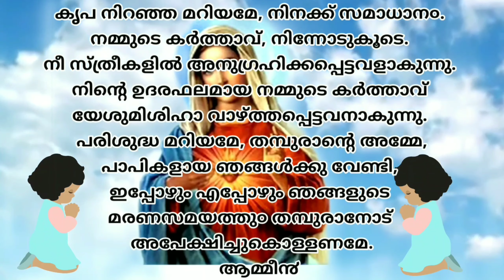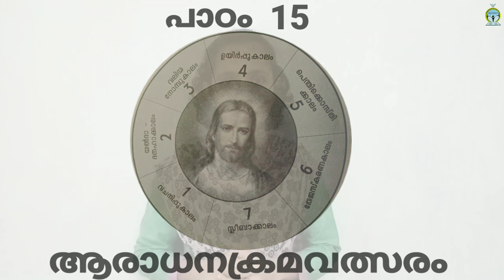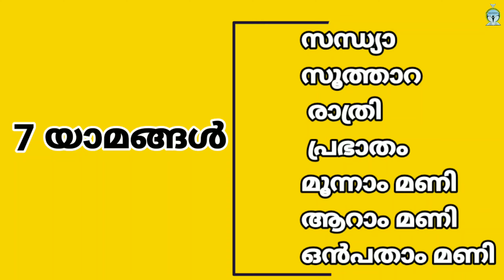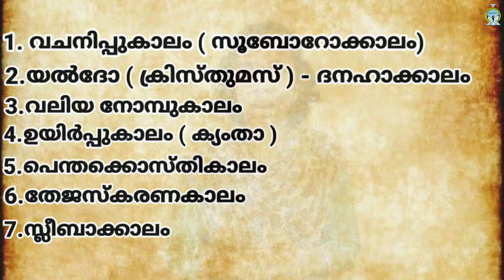Reshma Mary Zachariah | Chapter 15 | Part 1 | Aaradhanakremavathsaram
Edited By - Shelbin Paul Shibu

ക്ലാസ്സ്‌  7
രക്ഷിക്കുന്ന ദൈവം

പാഠം  15
ആരാധനക്രമവത്സരം
ഭാഗം 1